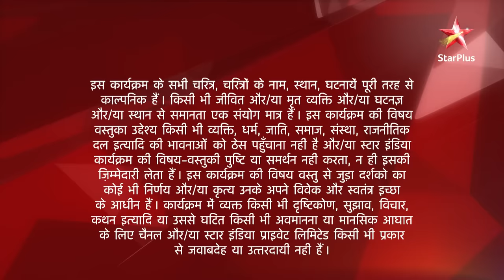Saath Nibhaana Saathiya | साथ निभाना साथिया | Kaun hai Kokila ka gunhegaar?